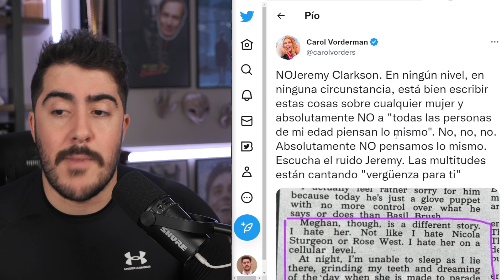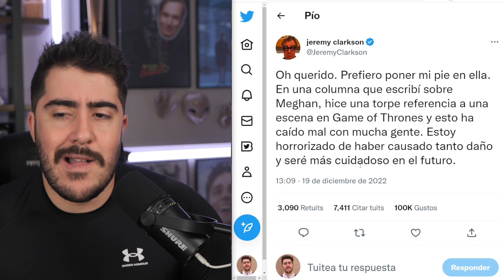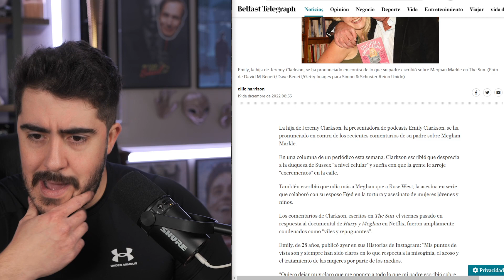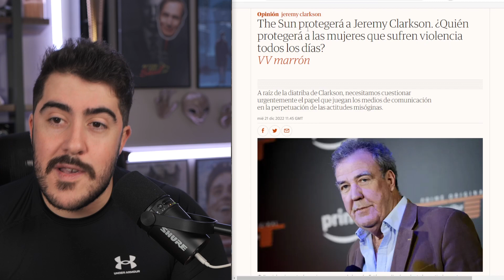CANCELAN a celebridad de derecha por BURLARSE de Meghan Markle, su PROPIA HIJA salio en su contra